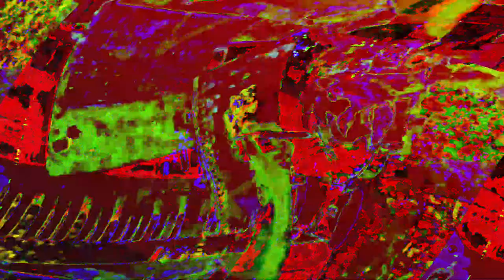[EPILEPSY WARNING] Movie 23 06 02 05h35m33s